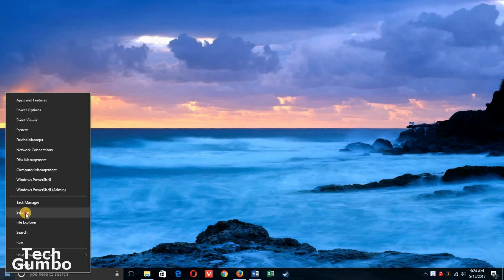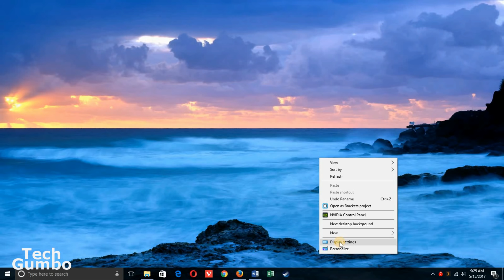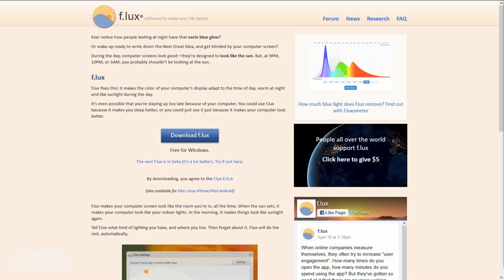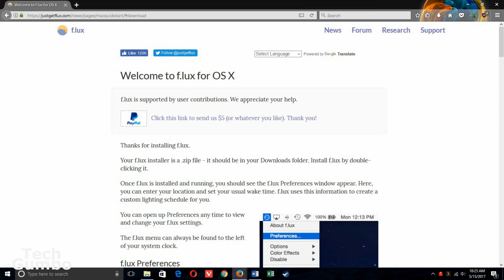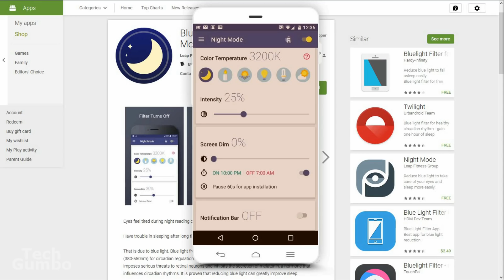How to Reduce Blue Light to Protect Your Eyes and Sleep Better!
This video will show you how to reduce blue light on Windows, Mac, Linux, and Android. These are the best blue light filter tips that can protect your eyes and make you sleep better. Using a blue light filter is best to use in the evening. Using these computer tips to reduce blue light are easy to setup.